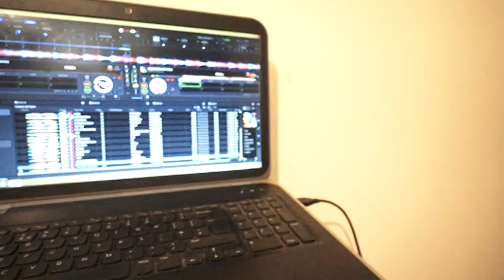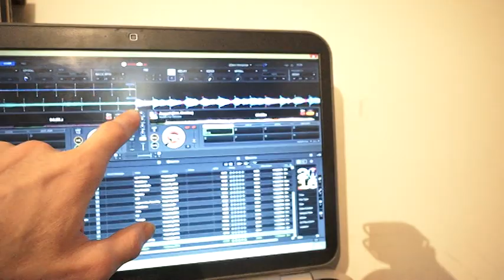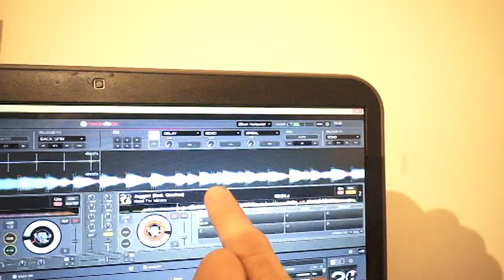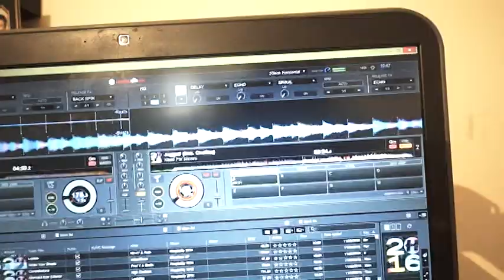DJ DEMONSTRATION PIONEER DDJ RX SLIP AND REVERSE SLIP MODE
Jadded fet Onallee "need for mirrors"
 Taken from Hospitality 2016
Many thanks to Hospital records for letting me use these tracks in my tutorial videos.'
There is a fee, the lessons are PRIVATE, no information is EVER passed out on the web about an individual ( except a few pictures posted to the facebook page, but ONLY on the strict agreement from the student and even then there is no information given about who you are or where you are from unless you agree to this information being given!). Lessons can be on any kit, Pioneer CDJ, Denon CDJ, Pioneer controller, Reloop Controller, Technics SL1200mk2.
 Advise can also be given on the DJ industry, Mobile, Club, Radio and pirate radio.
 Feel free to make notes  and or record the lesson for future play back.